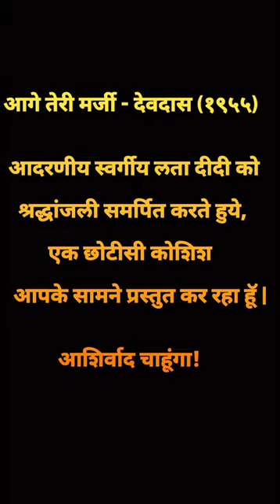Ram Khadse Tabla || Aage Teri Marzi Song from film Devdas 1955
Tribute to the Legendary,  Gaan Saraswati, Bharat Ratna Lt. Lata Mangeshkar Jiii.
My humble effort to play Tabla on her beautiful song from the Movie Devdas (1955), which was originally played by Ustad Abdul Karim Khan Sahab😊🙏